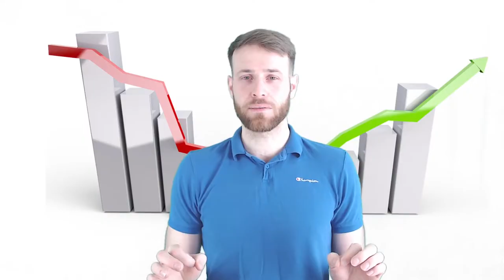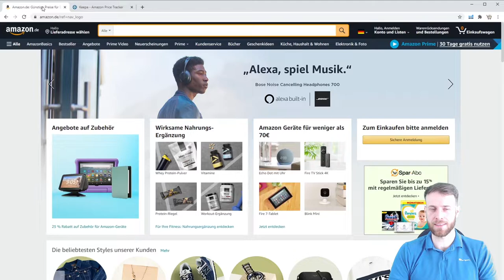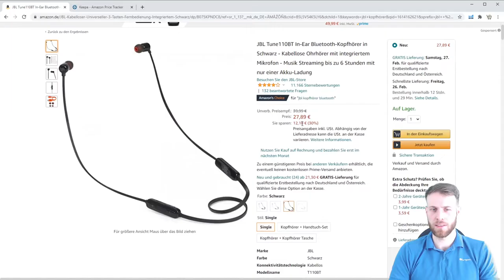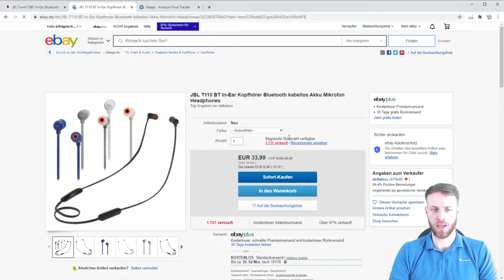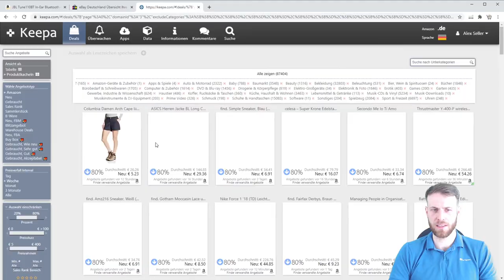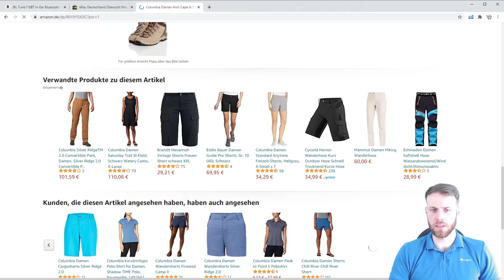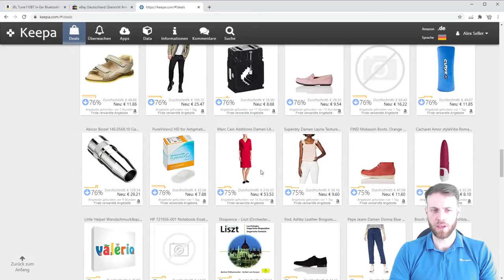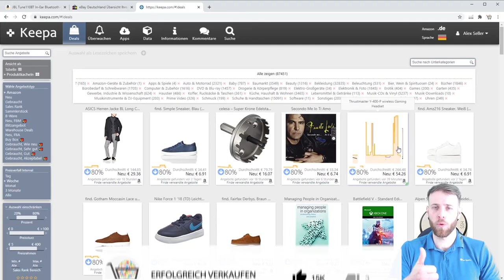Amazon Produktrecherche mit Keepa Preistracker - Einfache Preisüberwachung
Wie jeden Mittwochen machen wir gemeinsam eine Produktrecherche und schauen uns ein paar Produkte an, welche wir kaufen und gewinnbringend verkaufen können.

Heute möchte ich euch ein besonderes kostenloses Analyse Tool von Keepa vorstellen, mit dem Ihr Preisanalysen auf Amazon & eBay durchführen könnt.

Wir schauen uns an wie wir die Preisschwankungen mit Keepa analysieren können, welche Deals uns Keepa selbst zur Verfügung stellt und wie wir eine Preisüberwachung einstellen können.